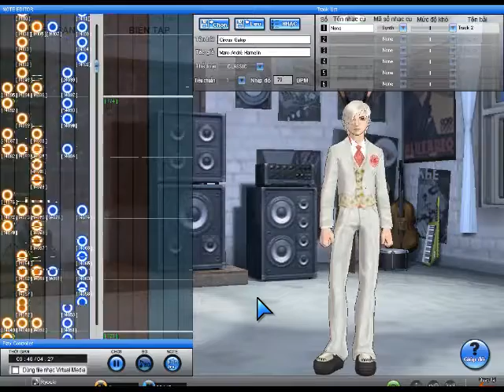Circus Galop - Marc-André Hamelin | BandMaster Notes Editing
That's why BM was closed in Vietnam :))